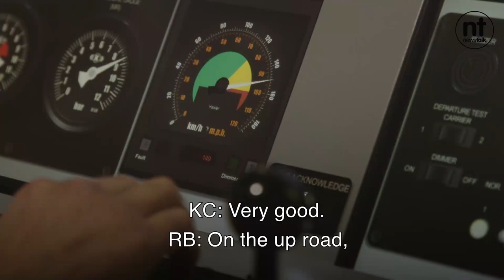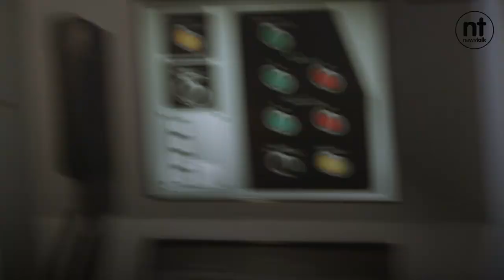Right on Track: Kieran Cuddihy learns to be a train driver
Kieran Cuddihy headed out to the Irish Rail training centre to see if he had what it takes to be a train dirver.